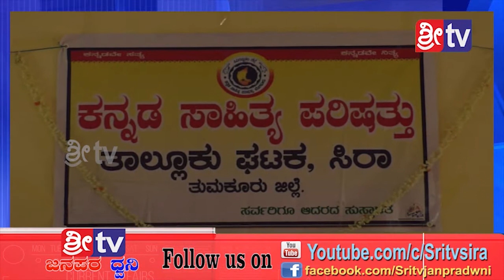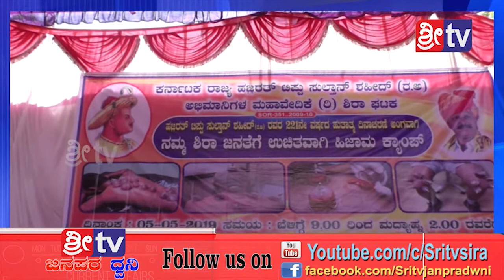05-05-2019 SRI TV NEWS